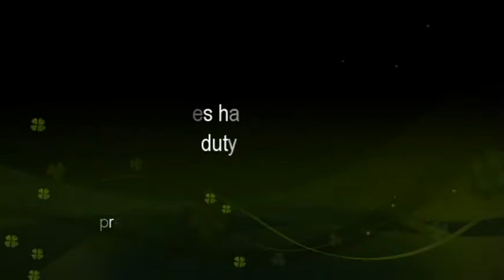Quienes hacen las voces en cal of Duty Black Ops 2